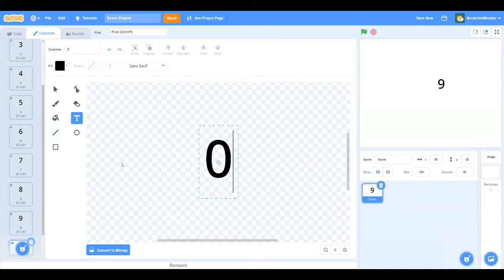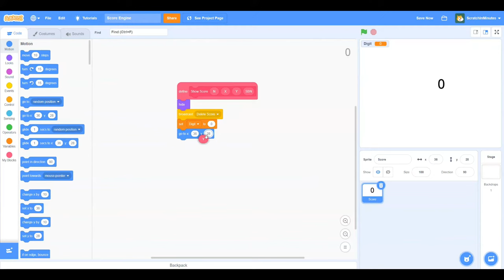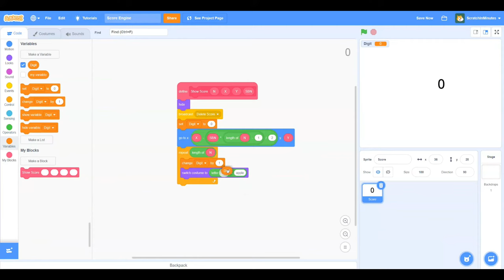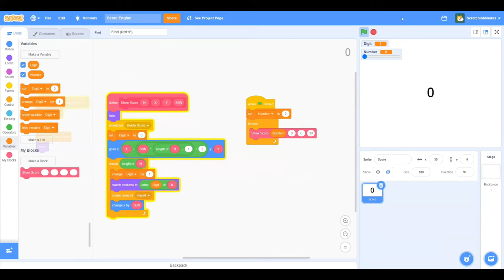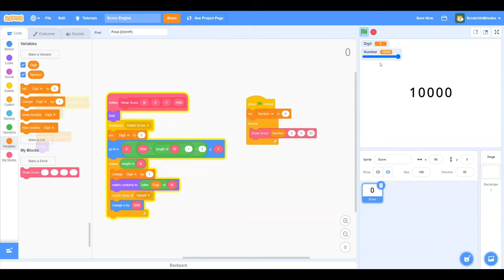How to make a SCORE COUNTER - Scratch tutorial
In this video, I will show you how to make a score engine in scratch!